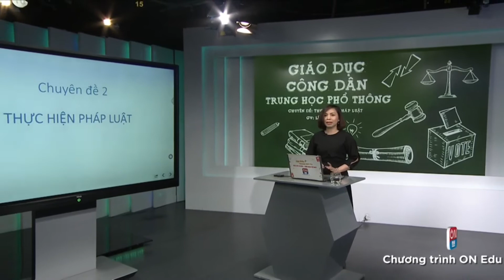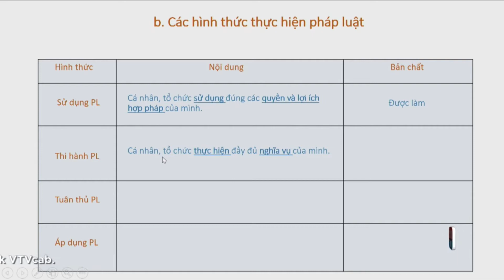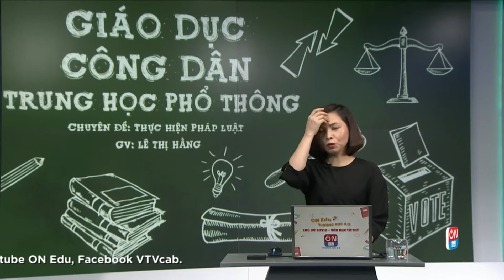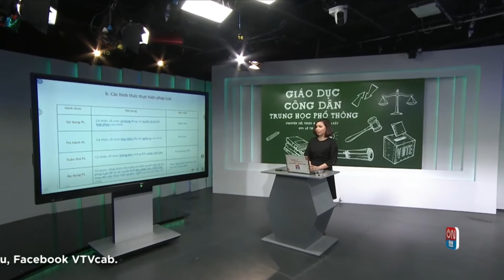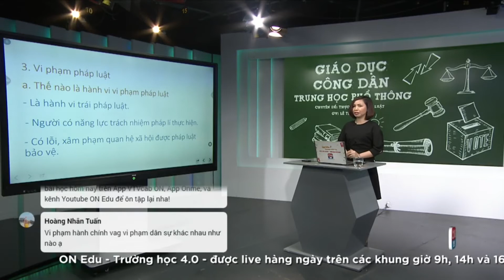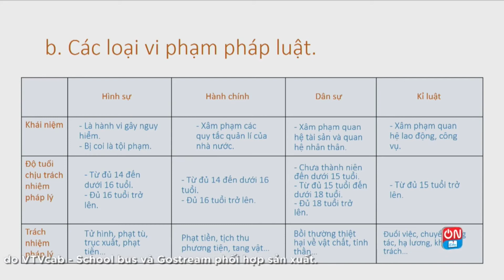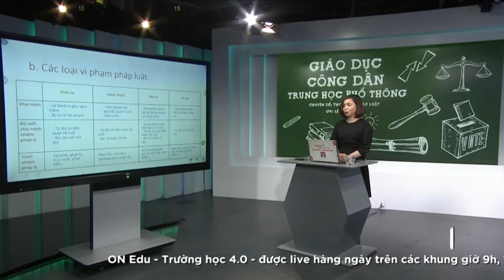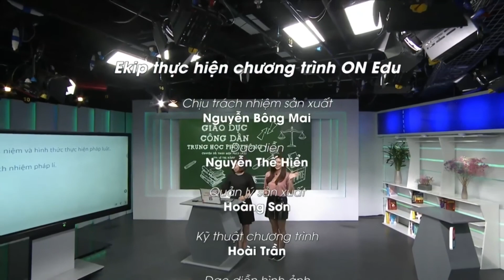GDCD 12: THỰC HIỆN PHÁP LUẬT